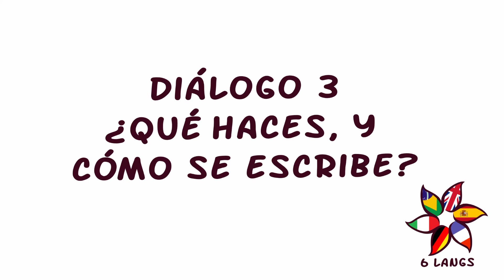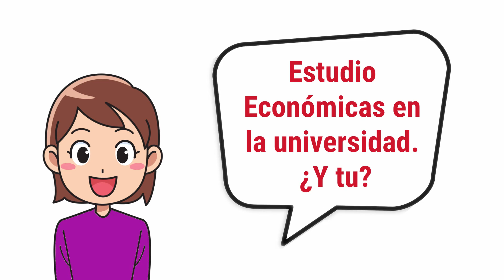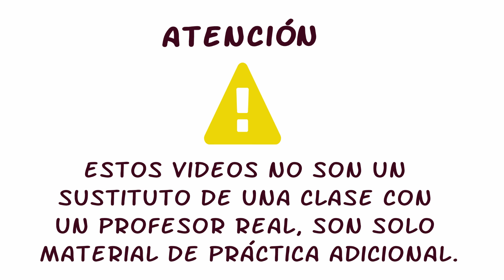Diálogo 3 - ¿Qué haces, y cómo se escribe? (A1) [Practice Spanish for free online]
APRENDA IDIOMAS CON MONDLY PREMIUM - ACCESSO ANUAL A 41 IDIOMAS (OFERTA ESPECIAL DE 6 IDIOMAS: 20% DESCUENTO SOBRE LOS 90% OFERECIDOS POR MONDLY), DE € 47,99 POR € 38,39

GANA $ 10 EN CRÉDITOS PARA PRACTICAR CON UN PROFESOR REAL EN italki

¿Estás aprendiendo un idioma pero no tienes a nadie con quien practicar? ¿Te da vergüenza practicar con otras personas?

Si su respuesta fue "¡Sí!" para al menos una de estas preguntas, ¡únete a 6 Langs y practica tu conversación con pequeños diálogos tanto como quieras!

Diálogos semanales, un idioma a cada día:

Monday - English
Martes - Español
Mercredi - Français
Donnerstag - Deutsch
Venerdì - Italiano
Sábado - Português

FUE UN LARGO DÍA PRODUCIENDO CONTENIDO PARA EL CANAL. ¿QUIERES COMPRARME UN CAFÉ POR SÓLO 1 €?